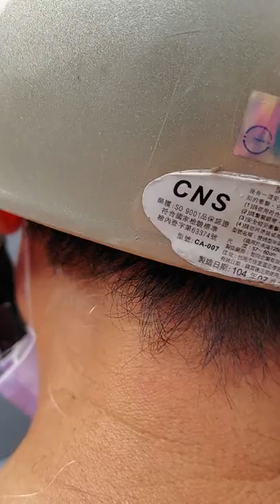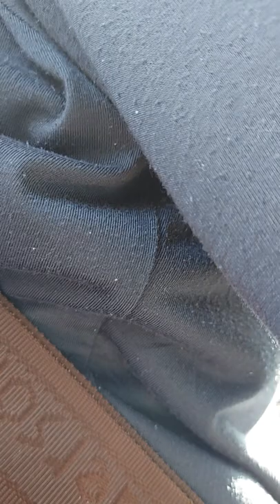2022虎111年8月25日 農7月28日 星期四